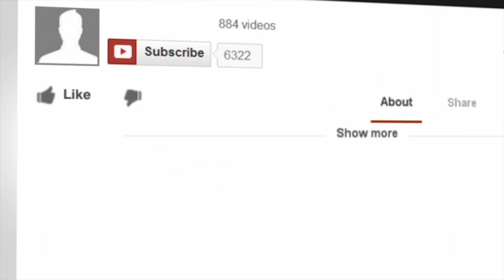Incentivizing Staff to Just Show Up - with Ross Coleman and Adam Wallach - The Day Camp Pod #80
Front-line workers have certainly felt the pressure these past couple of years. Tune in to hear Ross and Adam’s tips on encouraging staff to keep coming back!

Once upon a time, there were day camp staff that worked the full season, full days, and missing time was a rare occurrence. Today - not so much. With the front-line staff reckoning of the past few years, getting our staff to just show up every day has become more and more of a chore.

Today, we explore some proactive initiatives being taken by two of the most creative minds in our field, Ross Coleman and Adam Wallach - THIS is the Day Camp Pod!

Review us on iTunes!

YOUR HOSTS:
Andy Pritikin, Owner/Director - Liberty Lake Day Camp
Sam Thompson, Recreation Supervisor - Crystal Lake Park District

With Guests:
Ross Coleman, Owner/Director - Coleman Country Day Camp
Adam Wallach, Owner/Director - Mohawk Day Camp

NOTES AND IDEAS FROM ROSS AND ADAM:
Ross:

 We started a weekly attendance raffle in 2021. You are eligible if you do not miss any time the week prior. If you are late, leave early, absent, etc you are not eligible for the drawing.
Those eligible have their names put into our raffle bucket and we pick two winners each Monday morning. I announced the two winners on our camp PA at 9:30 each Monday. Each winner receives $500 on the spot.
 There was no mention of money or attendance when I did the announcements. It was framed as the winner of our staff raffle. We saw a significant drop in staff asking to leave for the doctor, road test, etc. It was also a very exciting moment each Monday when we did the announcement.

Adam:

 As we increased and adjusted salaries this year, we essentially made $400 of the total salary a bonus.  The $400 could be earned at $50 per week.  The criteria for earning the bonus were:
Present every day for that week and on time for work
Prepared for work - bathing suit, staff shirt, name is written on staff shirt
 In the pool during swims
Actively Participating with your group in activities
 No cell phone use.
The bonus was called "Being a Mohawk Professional" and it was a session at training.  The bonus was available to general counselors and assistant counselors.  (Adding lifeguards for 2023).  The specialty staff and group leaders were...